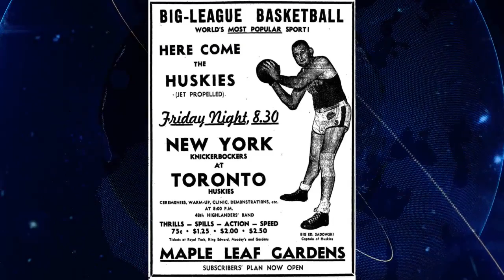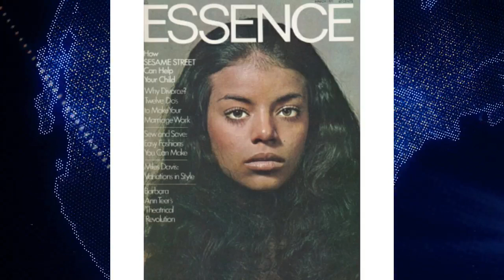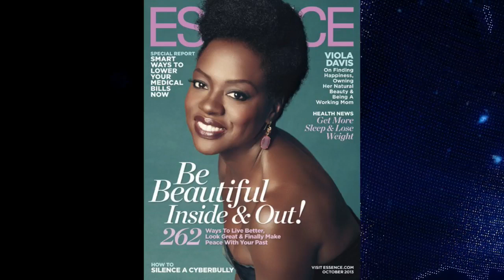In the Now Relaunch - Special Guest Zalika Reid-Benta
This time around, we have CELEBRITIES, MUSIC, and SPORTS ENTERTAINMENT, and we are introducing a NEW segment called IN TUNE WITH THE INFINITE, where our accomplished guests will come on and share their stories of getting in touch with their inner strengths, and using them to bolster their successes.

This week we have Zalika Reid-Benta, a Toronto-base writer who has appeared on CBC Books, and Apogee Journal. She will be on the show to introduce her book, "Frying Plantain," set in Toronto's "Little Jamaica" neighborhood. The book is comprised of 12 stories that highlight the difficulty of growing up as a second-generation Jamaican-Canadian.

►Where to follow Zalika Reid-Benta:

Linked: @ZalikaReid-Banta

Project Invest: @hear2helpprojectinvest

Hear 2 Help: @Hear2Help